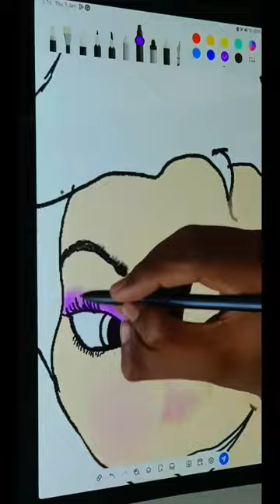Disney Frozen Drawing | Elsa | Emma | Besharam Rang | Pathan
Disney Frozen Drawing |Emma | Elsa |

frozen
disney princess
elsa
how to draw
disney
elsa frozen
coloring
elsa anna
art
anna
cartoon art
olaf
disney frozen
princess
cartoon ideas
drawing
frozen 2
disney princesses
walt disney
street art carttoon
street art
glowup cartoon
tik tok art compilation
cartoon titok
kristoff
compilation
tik tok art tutorial
art tik toks
creative tiktok
cartoom ideas
creative ideas
tiktok ideas
tik tok art memes
tutorial
coloring book pages
color
elsa drawing
diy
coloring book
adult coloring
cartoon
princess elsa
disney songs
elsa princess
satisfying video
satisfying
for kids
step by step
sven
how to draw elsa
disney elsa
growing up
glow up
art projects
art ideas
sprinkled donuts
slime videos
happily snowball
art tips
colour
art lesson
directed drawing
coloring page
giant coloring book
cartooning
rapunzel princess
how to color
rainbow
new fashion
create
creative
easy drawing
disney coloring
drawing for beginners
encanto mirabel
encanto dolls
frozen 3
encanto isabela
encanto
fashion design
ladybug doll
lol omg dolls
omg ladybug
paper dolls new dress
colouring
disney character coloring
lol dolls
painting
handmade papercrafts
anna disney princess
cute
grow up
paper dolls make up
papercraft handmade
disney princess songs
easy
disney princess stuff
diy paper dolls
disney princes toys
elsa and disney princesses
papercraft
white elsa vs disney princesses
disney channel
disney princesses vs elsa white dress frozen 2
disney princess ariel
princess disney
disney princess belle
disney princess club
lego disney princess
paper dolls
children
frozen songs
dolly amazing
art for kids
cute drawings
frozen drawing
painting colors
princess disney drawing
draw disney frozen
painting disney frozen
how to draw a disney frozen
drawing disney frozen
coloring elsa frozen
how to coloring disney frozen
art drawing
how to make coloring disney frozen
magic fingers
happy princess channel
coloring princess
painting for kids
coloring pages
elsa and anna drawings for kids
elsa and anna drawings easy
elsa and anna drawings
how to draw elsa and anna step by step easy
how to draw elsa and anna easy for kids
how to draw elsa and anna step by step
how to draw elsa and anna together
how to draw elsa and anna for kids
frozen2
how to draw elsa and anna easy
how to draw elsa and anna
drawing elsa
how to draw elsa and anna frozen easy
how to draw elsa and anna frozen
show yourself
elsa singing
jazzy skye
kristen bell
little anna
little elsa
drawing princess disney
idina menzel
elsa song
fun squad
kids fun tv
anna and elsa
educational
helping
kids
tots
poor
gifts
barbie
come play with me
toddlers
anya
annia
ania
elsia
elsya
charity
drawing book
toys
dolls
그림 그리는 방법
drawing easy
how to draw disney princess cute and easy
how to draw cute disney princess easy
how to draw disney princess step by step
how to draw so cute disney princess
how to draw disney princess easy
how to draw a disney princess
how to draw disney princess
how to draw a princess
drawings
disney princess drawing
how to draw chibi disney princess easy
snow
young anna and elsa
anna elsa
online painting
baby drawings
play
child
girls
girl
boy
boys
children's videos
videos for kids
paintings for niños
kind friendly videos
safe
family
kids paint for children
colors
beginner
anna frozen
frozen art
cartoon anna
disney anna
disney frozen drawing
how to draw dream
cartoon glow up
disney transformation
draw a dream
avatar jake
avatar 2
anna disneyland
anna disney
craft
transform
happiness
joyful
joy
quiet
cure
healing
polymer clay
clay figurine
clay figure
figurine
hobby
figure
relax
handmade
craftsman
artisan
sculpture making
sculpture
clay
disney's frozen
elsa claymation
elsa clay making
basic
elsa clay art
elsa clay sculpture
elsa disney
hairstyle
elsa clay
dibujar
makeup
clay art
frozen transformation
gorgeous
anna frozen transformation
anna transformation
disney frozen transformation
transformation anna full character
anna disney frozen
you can't see elsewhere
cartoons
cartoons character growing up
cartoon character grow up
transformation
cartoon characters transformation
character transformation
cartoon characters
cartoons characters in real life
how to paint
cartoonunique
cartoon unique
frozen ii
winter
ohuhu markers
colored pencil tutorial
coloring stuff
colouring videos
colour painting
kimmy the clown
kimmie the clown
colored markers
colored pencil
paint markers
prismacolor
crayons
crayola
draw easy
kimmi
kimmitheclown
kimmi the clown
paint easy
character coloring
coloring world
раскраска
learn how to draw
coloring book page
princess anna
learn how to paint
christmas
how to draw frozen 2 elsa step by step
how to draw frozen 2 elsa for beginners
how to draw elsa from frozen 2 step by step
easy drawing of elsa step by step
besharam rang song pathan movie